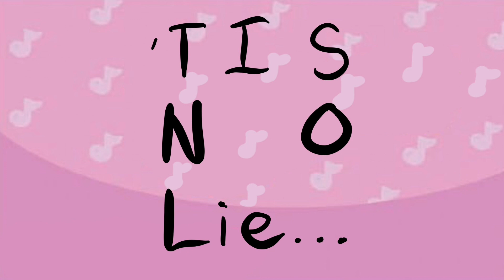Caramella Girls: Caramelldansen (Misheard/Funny Lyrics)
This video is about people commonly mishearing the viral internet song "Caramelldansen", a Swedish song by the Caramella Girls (which uses the Popotan dance meme) that sounds like "dirty-minded words" in the misheard/funny lyrics. So please, do not take the misheard lyrics seriously.

NOTE 4 - Parental Warning: Explicit Content/Written Lyrics; viewer descretion is advised